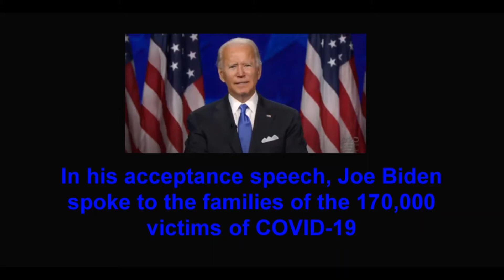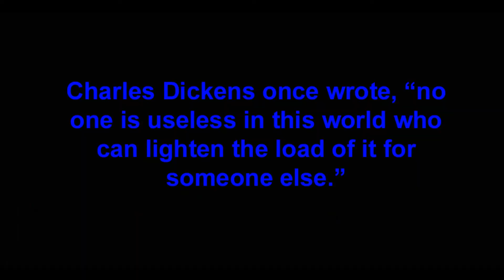WOW...Trump/Biden Responds To Families Who Lost Loved One's Due To COVID-19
Donald Trump and Joe Biden both speak out about the families of COVID victims.  What a difference as one shows empathy and the other doesn't